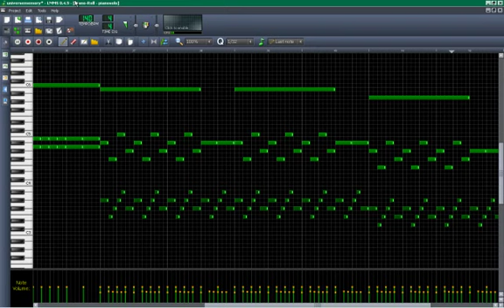universememery0.3.mov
ทดลอง Compose เพลง ด้วย Linux Multimedia Studio 0.49
Compose โดยไม่รู้ทฤษฎีดนตรีลึกซึ้งนัก ที่ผ่านมา ก็ลองผิดลองถูกเอาเองเป็นส่วนใหญ่ ดูตัวอย่างจากที่คนอื่นเคยทำไว้บ้าง

ยังไม่เสร็จเรียบร้อยดีนัก เอามาให้ชมกันก่อน
ยังนึกไม่ออกว่าทำ Backing Track ต่อ อย่างไรดี

Linux Multimedia Studio ยังไม่สามารถแสดง Sound Material (เครื่องดนตรี) ทั้งหมด ใน piano roll อันเดียวกันได้
version เต็ม จะใช้ Sound Material หลากหลายกว่านี้
ก็เลยใช้ Sound Material แค่เสียง Piano ไปก่อน เพื่อให้ท่านผู้ชมเห็นโน๊ตชัด ๆ ครบทุกตัว